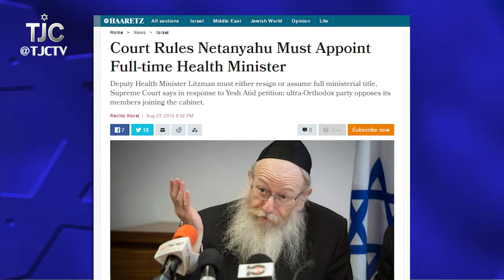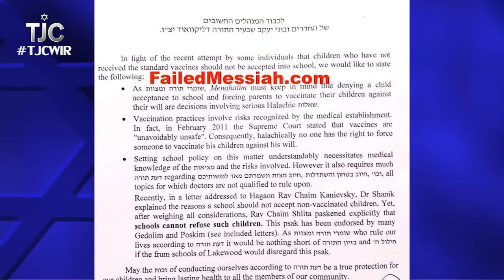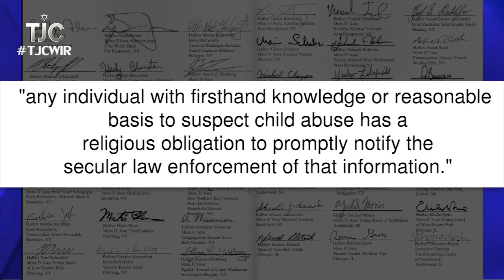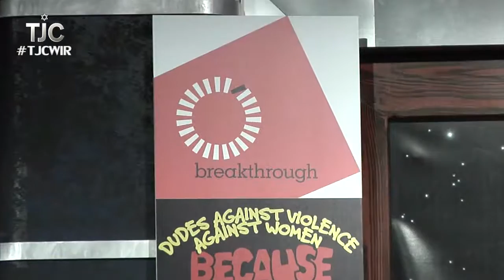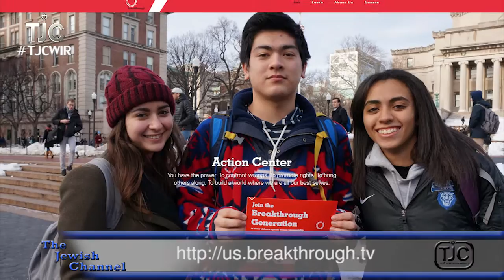TJC's Jewish News Week in Review: August 28, 2015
This week in Jewish news: Israeli court finds Netanyahu administration mistreated refugees from Africa, and Netanyahu makes a deal with ultra-Orthodox political parties. In America, Orthodox rabbis make policy pronouncements regarding children's vaccination and how to handle suspected child abuse; and Rebecca Honig Friedman reports on Breakthrough's "Dudes Against Violence Against Women" comedy showcase for a cause.